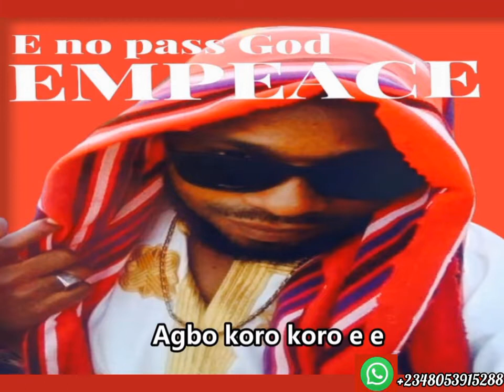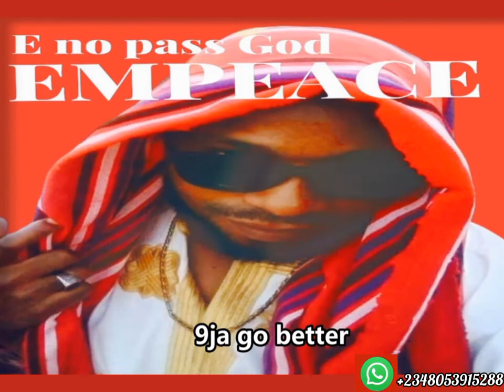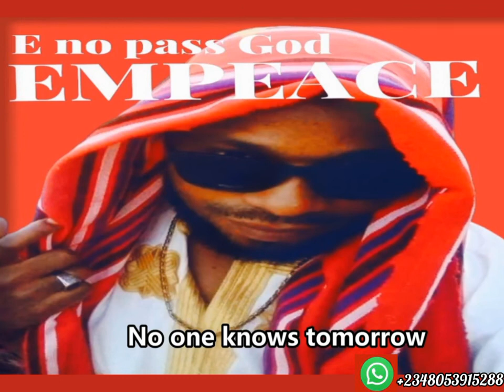E no pass God